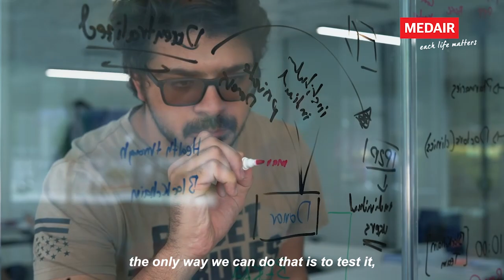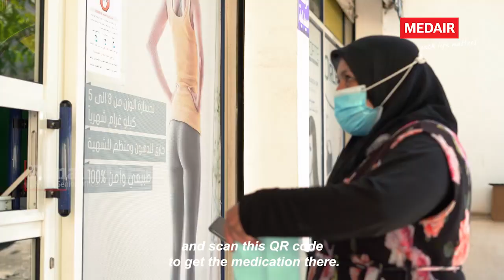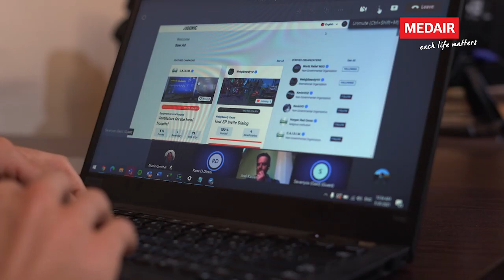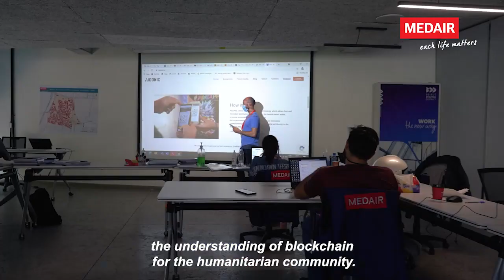Humanitarian Blockchain Project - Episode 1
We believe each life matters.

Using blockchain technology will be able to distribute tokenized medication vouchers upon the registration of beneficiaries using Aldonic platform would be able to give beneficiaries electronic QP codes that will be used as a wallet identifier. Using these QR codes, they will be able to visit the pharmacies and scan this QR code to get the medication there.

Every transaction between Medair, the service providers, and the beneficiaries is captured within the blockchain, and it's open for the world to see. So being able to trace each step creates a higher level of transparency. Within the humanitarian community, we make a lot of transactions on a daily basis, where transactions with donors, we're transacting with the affected population, we're transacting with vendors in the middle, and all of these transactions are complex. We would hope that we can make some of these transactions more transparent so that donors understand exactly what's happening with their money so that affected populations understand why they are getting what they are getting.